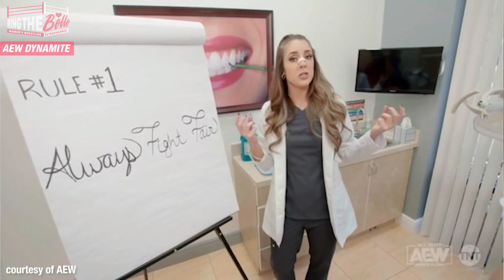Charlotte Flair Gonna Bury NXT Women's Division?! | WWE NXT & AEW Dynamite Apr 15th, 2020 Review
The Queen has conquered the past and present, and she's out in NXT to slay the future of WWE! Is Charlotte in NXT to bury the entire NXT Women's division or will she add fuel to already one of the best women's division in the business? Also, we're in LOVE with Raquel González and we discuss why we think she's the real Irresistible Force of NXT.

Big thanks to our special guest this week, Layne Rosario for joining the review! And get ready for the star studded reviews in coming weeks!

TIME STAMP
1:30 WWE NXT
13:26 AEW Dynamite